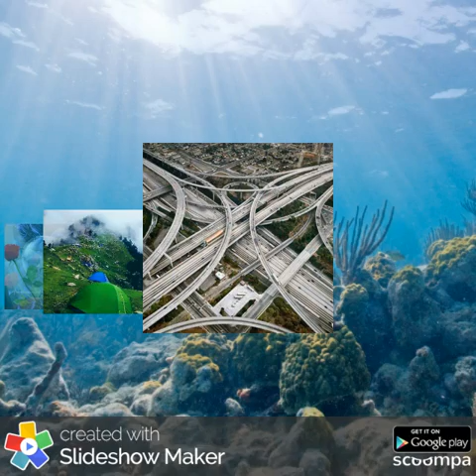New song Naresh Bhardwaj Ha Maa Chhoodio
Naresh Bhardwaj